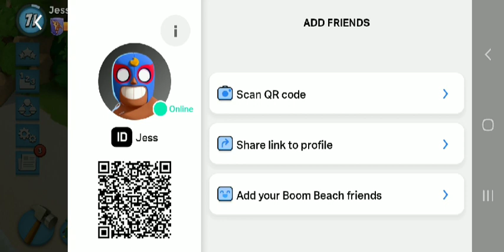This Offseason & The Future!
Hey everyone, welcome back to the channel! Its Day 4 of the offseason before Season 41 and I wanted to take the time to talk to you guys about the future and what I have planned before season 41.

TF: SugarShip
IGN: Jess